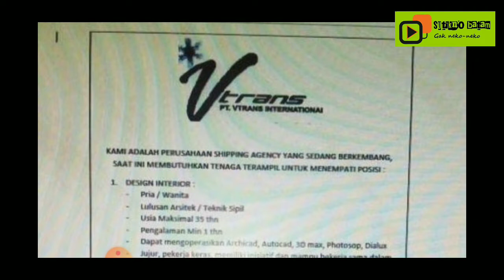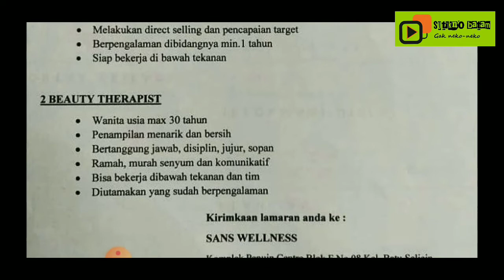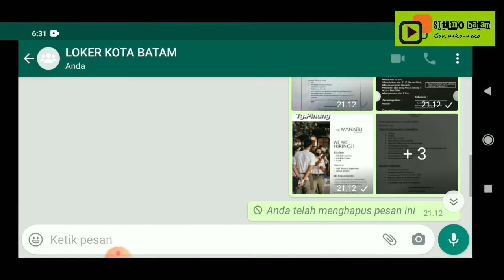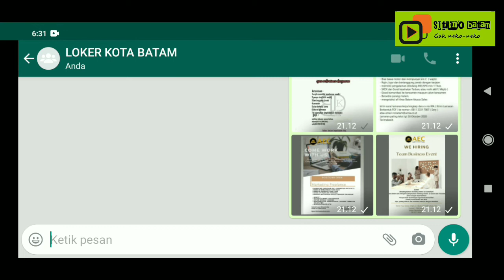LOWONGAN KERJA BATAM || LOKER BATAM TERBARU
Ada beberapa loker batam terbaru hari ini silahkan cek barangkali ada yang sedang anda cari.